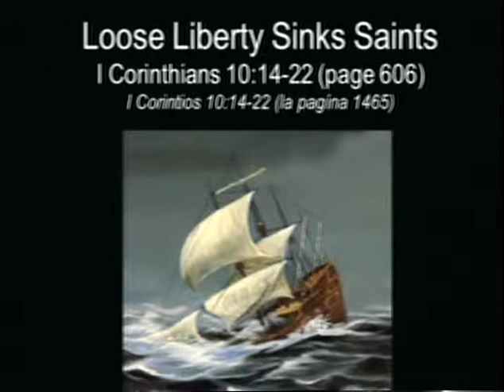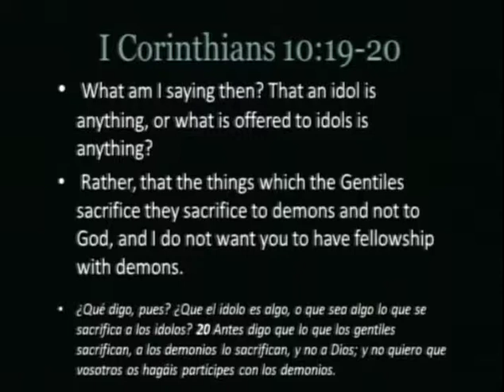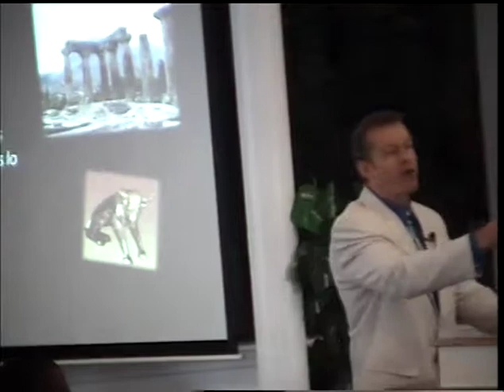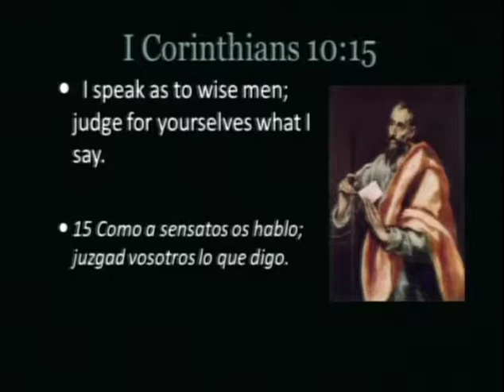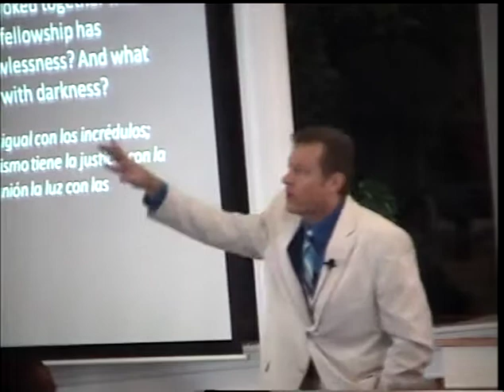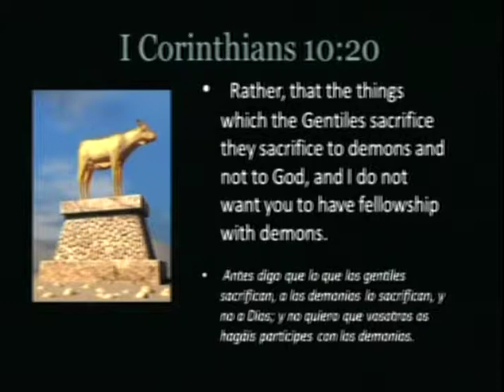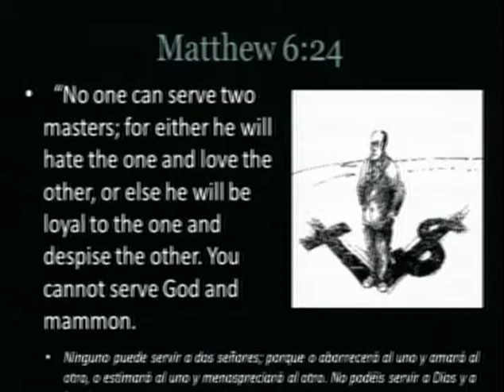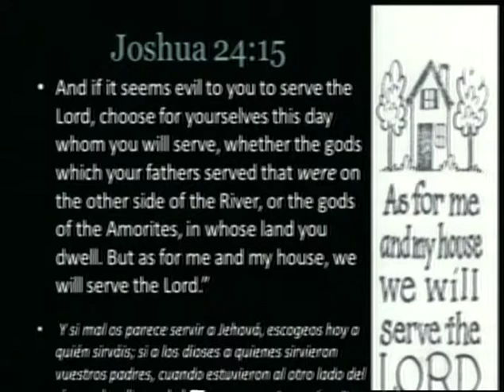Christian Liberty - Loose Liberty Sinks Saints - 1 Corinthians 10:14-22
Pastor Ken Burge Sr sermon entitled "Loose Liberty Sinks Saints - 1 Corinthians 10:14-22" This is the 27th sermon in the 1 Corinthians series.

Pastor Ken Burge is a graduate from Dallas Theological Seminary with a Doctorate of Ministry. He has been the Senior Pastor at CMBC for 21 years. He has also written articles on preaching which have been published in Preaching Magazine and Voice Magazine (among others publications).